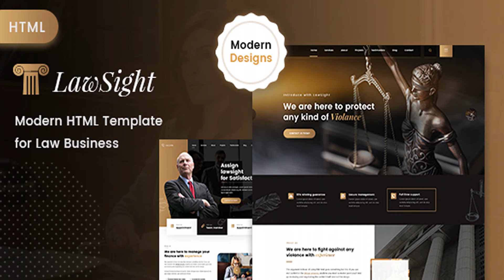Lawsight - Lawyer & Attorney | Themeforest Website Templates and Themes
LawSight is a clean and modern Law Business design. You can use it for any kind website like law firm, attorneys, business, justice, law, lawyer, lawyers, legal office, politician and many others relevant businesses. Well-structured code and easy to use documentation help you to get a great business website. Features 2 AWESOME Home Variation. Clean & Modern Design. Valid HTML5 & CSS3. Build with Bootstrap 4 Working PHP Contact Form. Sticky Menu When Scrolling Down. Awesome Unique Look. Cross Browser Optimization. Google font. Dedicated support. Free Updates. and much more. Images are not included in the download file! Files included: HTML files. CSS files. JS files Documentation in HTML Image Credits pexels.com